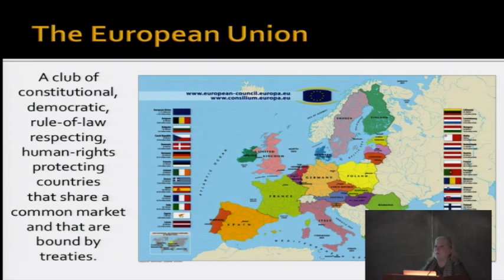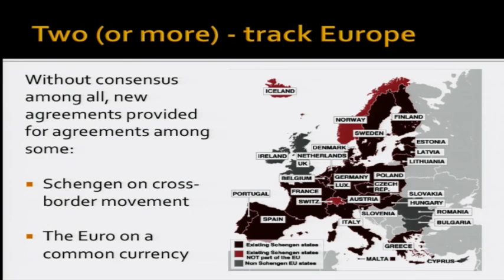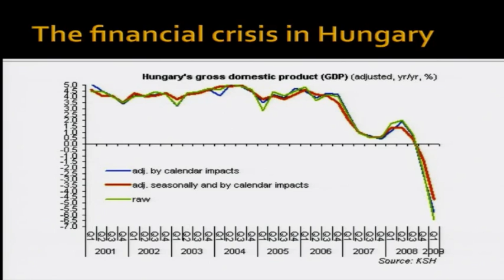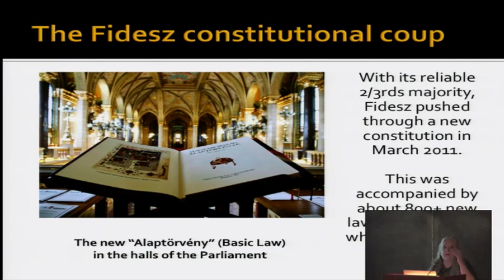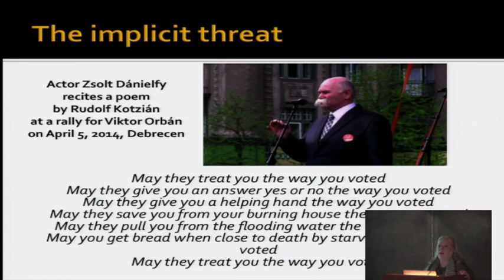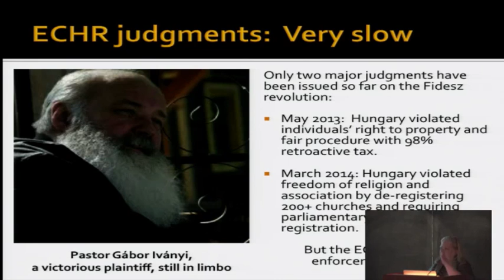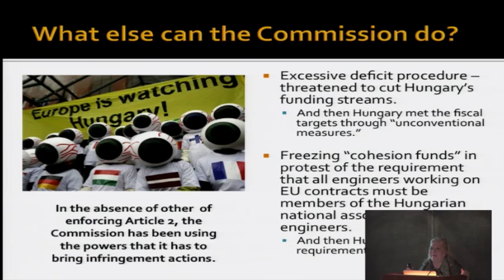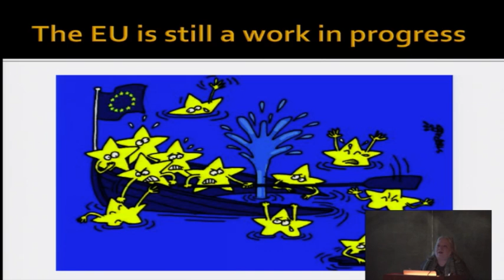The Moral Challenge to Europe - Kim Lane Scheppele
Friends Forum:  April 16, 2014
"The Moral Challenge to Europe"
Kim Lane Scheppele